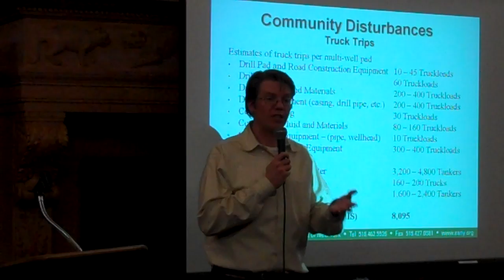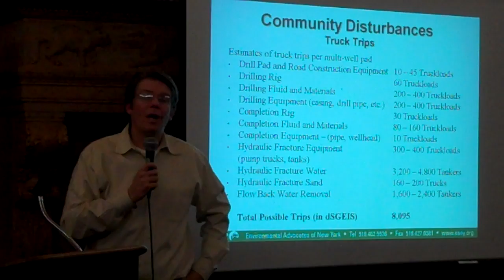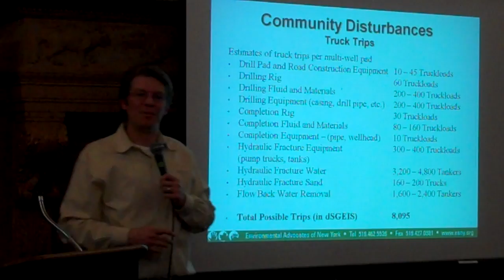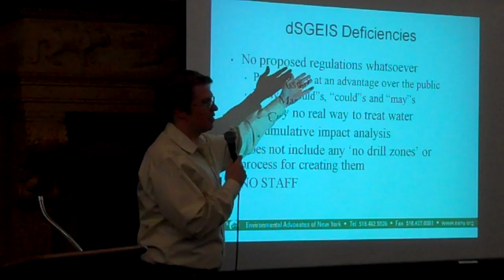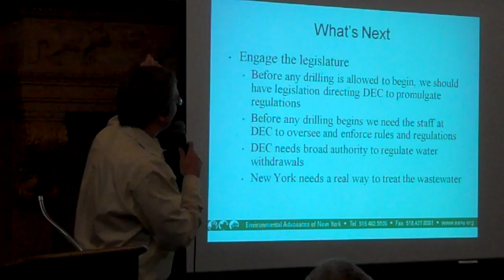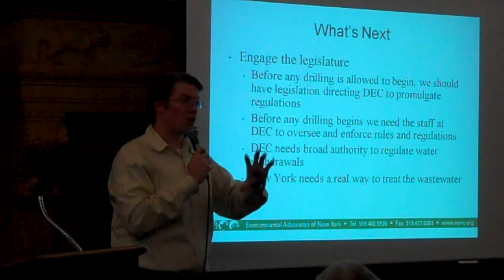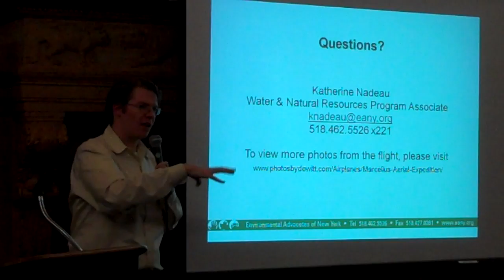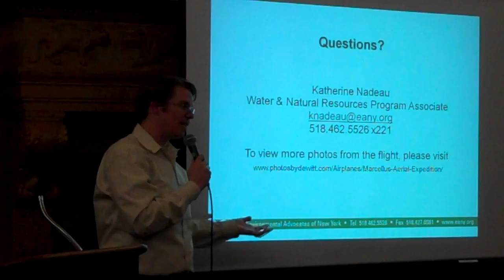Gas Drilling in the Marcellus Shale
The Connie Hogarth  Center for Social Action
featuring
ROSS GOULD
Air and Energy Program Director
Environmental Advocates of NY
WEDNESDAY, MARCH 31st 7:15pm
East Library in Reid Castle, Manhattanville College